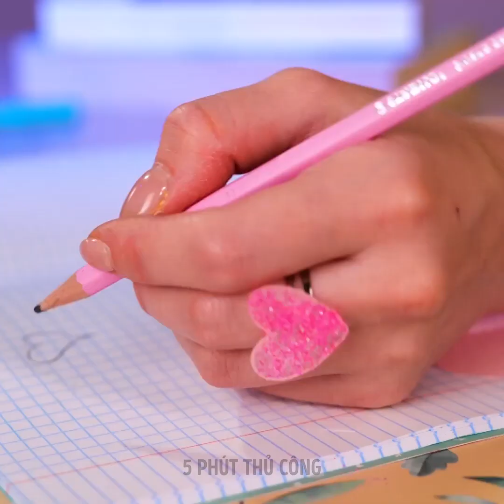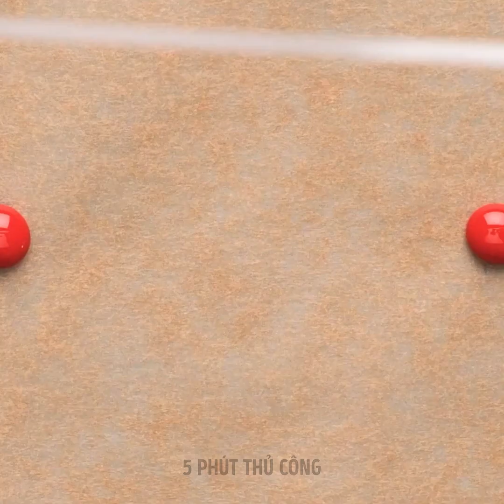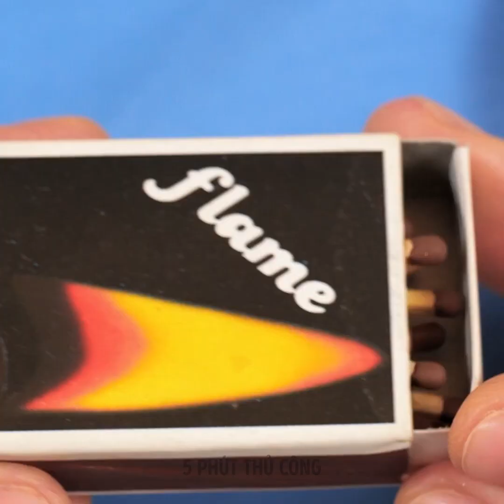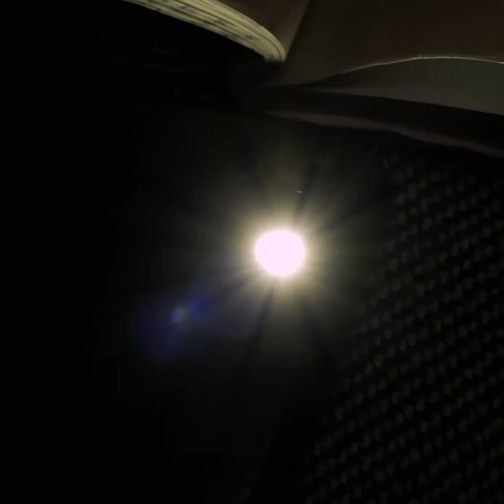CÁC MÓN ĐỒ THỦ CÔNG TUYỆT VỚI VỜI KEO NÓNG || Ý Tưởng Trang Sức Và Trang Trí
Xin chào các fan của 5 phút thủ công!
Bây giờ bạn có biết rằng keo nóng là vật liệu chế tác hoàn hảo, cho phép bạn tạo ra nhiều món đồ khác nhau, từ trang sức đến văn phòng phẩm độc đáo. Hôm nay chúng tôi đã chuẩn bị một video mới với đầy đủ các thủ thuật đơn giản và những ý tưởng đầy cảm hứng. Nhớ thử chúng nhé. Hãy xem món đồ thủ công tuyệt vời đầu tiên là chiếc nhẫn, bạn có thể biến nó thành một món quà tuyệt vời cho bạn bè. Hơn nữa, chúng tôi sẽ chỉ cho bạn một hướng dẫn làm hoa tai sáng lấp lánh. Ngoài ra, bạn sẽ học cách tạo ra một hộp đựng bút chì tuyệt vời mà không ai có. Bạn cùng lớp chắc chắn sẽ ngưỡng mộ nó.

DẤU THỜI GIAN:

01:17 Hoa tai lấp lánh
01:25 Hộp đựng bút chì kem
03:28 Kính râm mùa hè tuyệt nhất
08:44 Cách tạo các phụ kiện tóc độc đáo